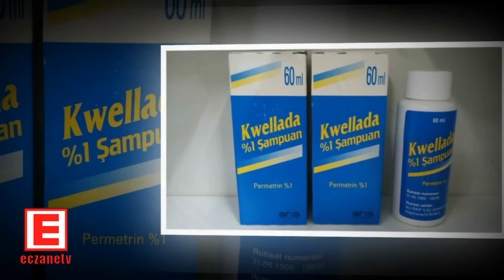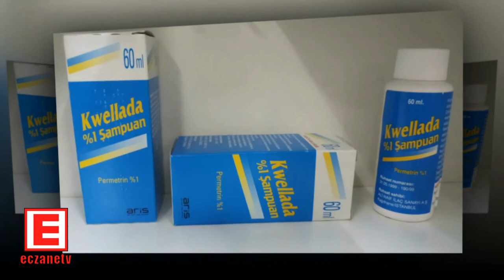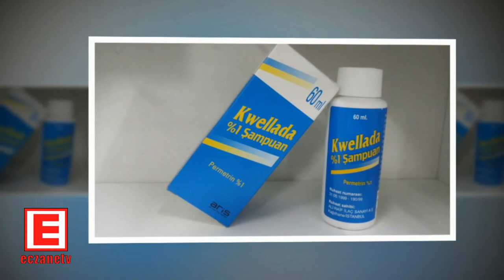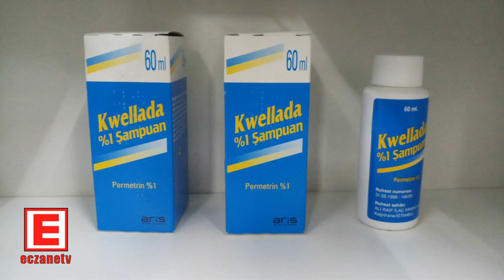Kwellada Şampuan Nedir? Kwellada Şampuan'ın Yan Etkileri Nelerdir?Kwellada Şampuan Nasıl Kullanılır?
İlacın Etken Maddesi Permetrin’dir. Kwellada Shampoo, baş biti ve bit yumurtalarını öldürücü etkisi vardır. Başta görülen  bit enfeksiyonu (Pediculus humanus capitis) tedavisinde kullanılır.